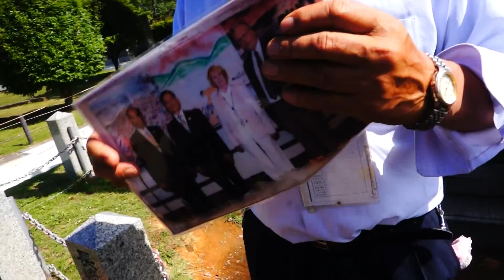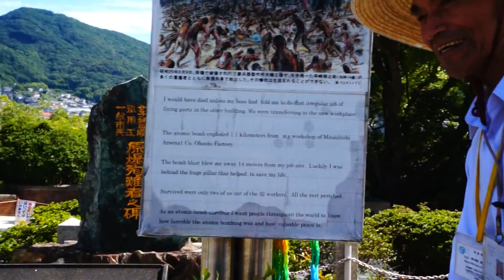Nagasaki atomic bomb survivor tells his story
An extraordinary moment was to meet a Nagasaki citizen who has survived the atomic bomb explosion on August 9th in 1945 and is talking to tourists and visitors at the Atomic Bomb Peace Park in Urakami, Nagasaki, Japan.